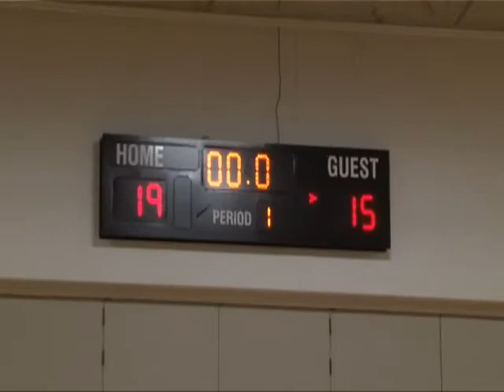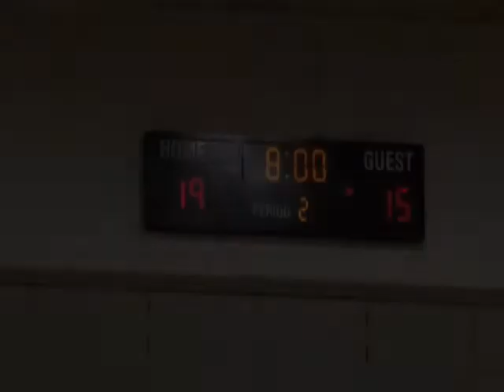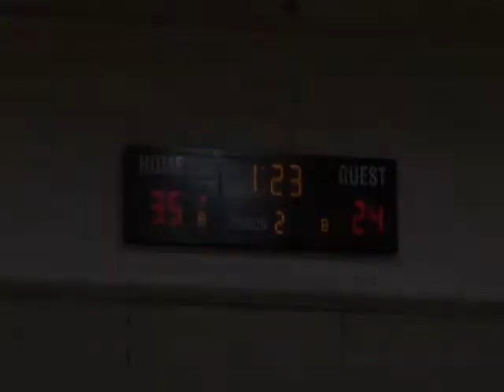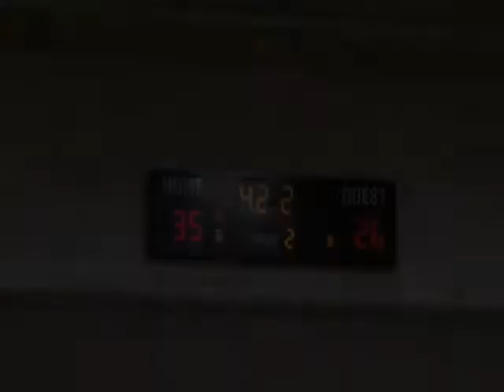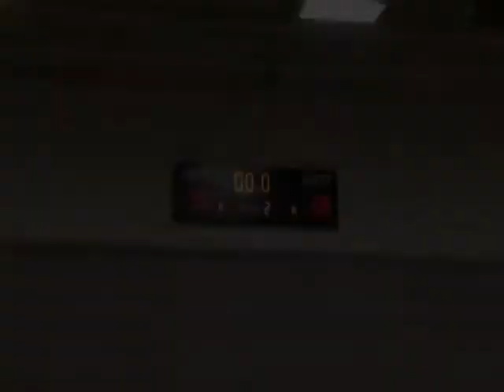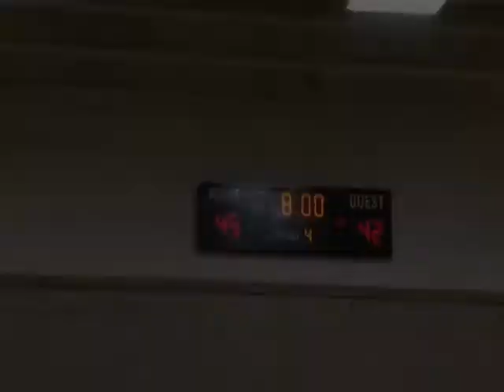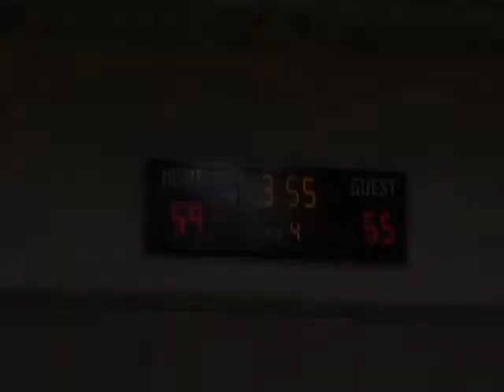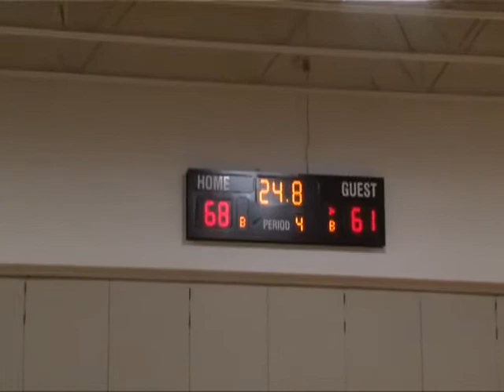NEW SERIES: "The Coach's Reel" - Bulldogs v Blue Devils: Boy's JV Basketball (01/29/13)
The Bulldogs of Bedford High School pound out a well deserved 45-37 victory over the Blue Devils of Salem High School in recent NHIAA D1 Boy's Varsity Basketball action. Taped live at Bedford High School Gymnasium, January 29, 2013. Mike Currier, CastleHill Media.